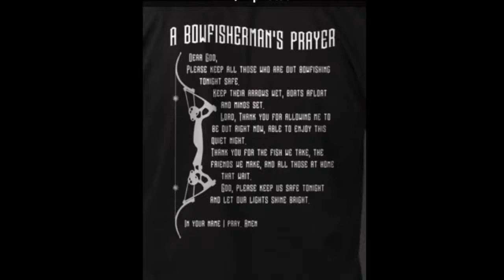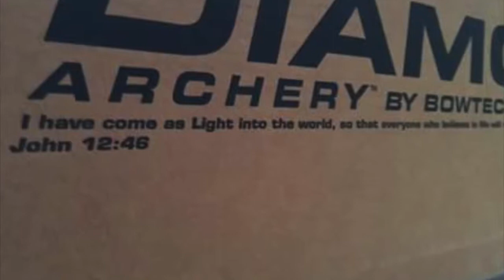Bloody and Muddy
Hunting and Fishing in Southern Illinois